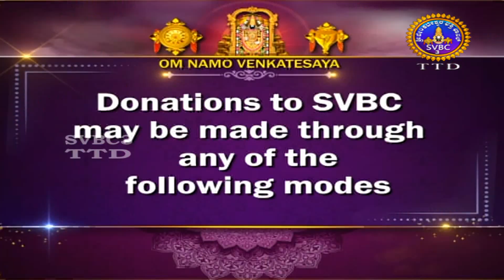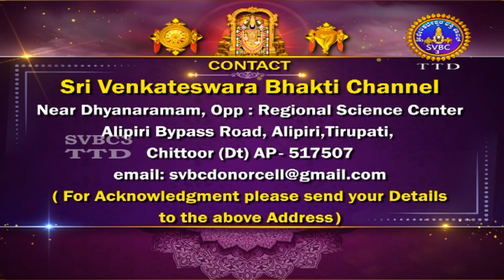Srivari Kalyanotsavam || Tirumala || SVBC 3 KANNADA || 14-02-2022 || SVBC TTD